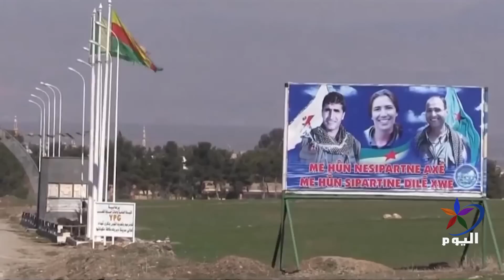قسد تكشف عن بوادر إيجابية في مفاوضتها مع دمشق ماهي التفاصيل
ألمانيا
نواف خليل ـ رئيس المركز الكردي للدراسات